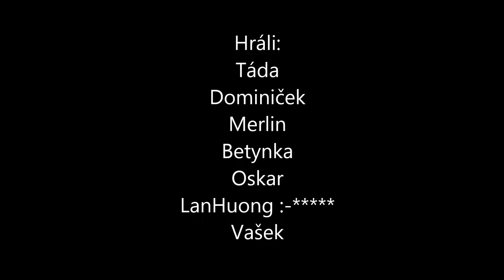Pozvánka na Čarodejnice na Vleku 2015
Přijeďte zakalit